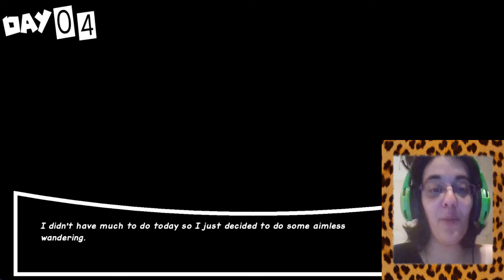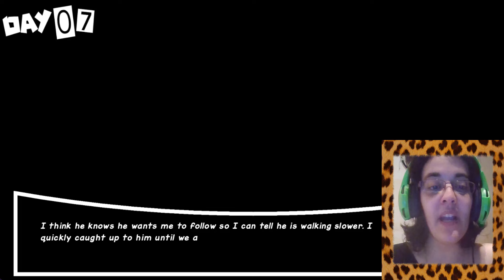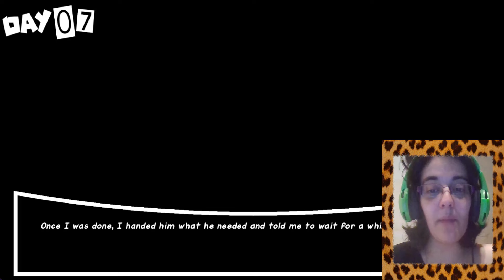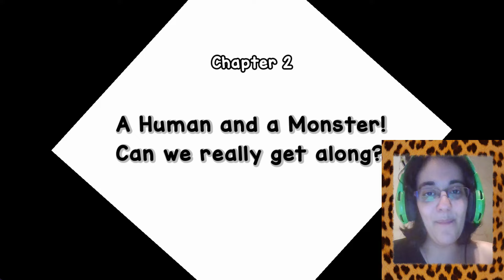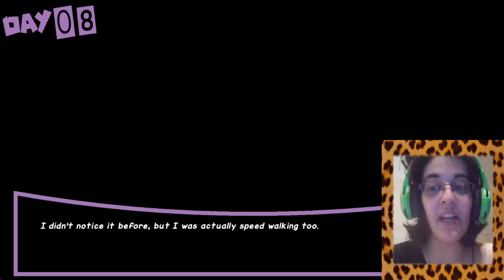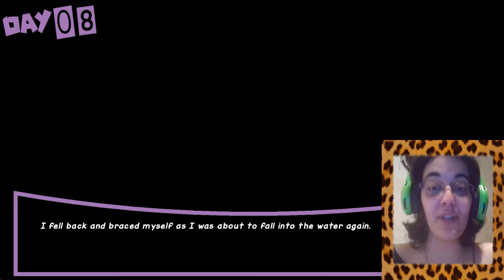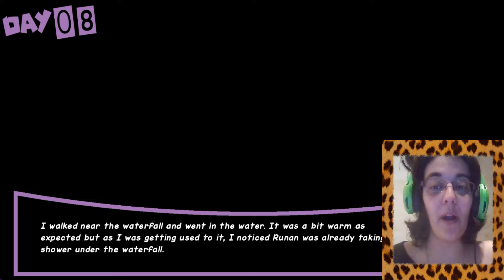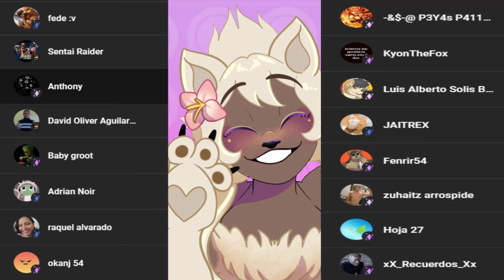MonsterVillage [RUNAN] Parte1-EL MONSTRUO TSUNDERE!!!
LA ULTIMA RUTA!

Iniciamos con Runan y madre mia si que es un tsundere de estos enormes... Espero que se preparen porque tendremos momentos divertidos tanto como fanservice!

• Mis Redes •